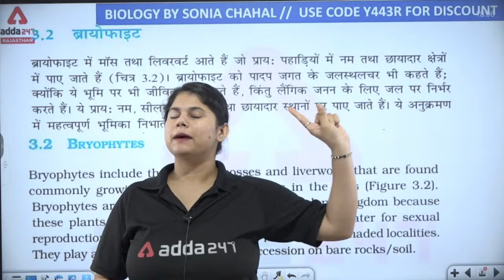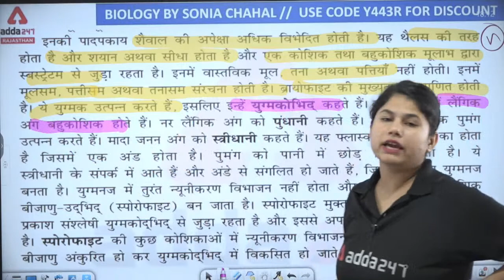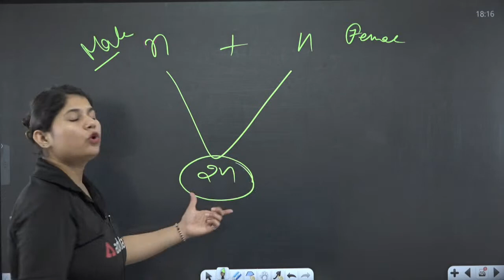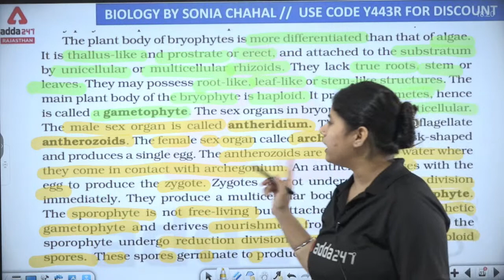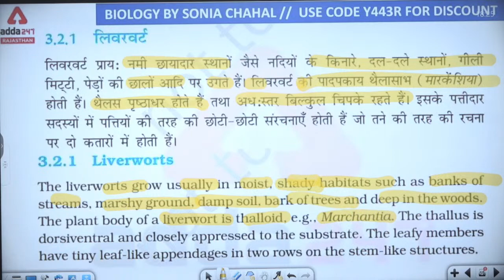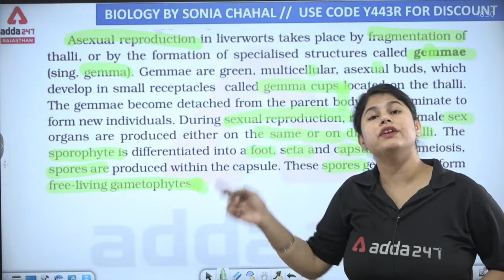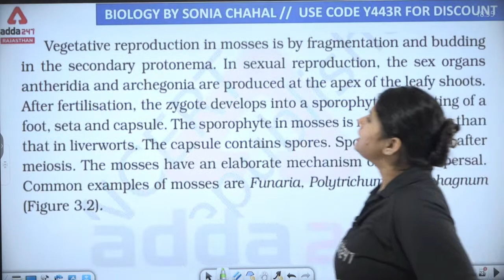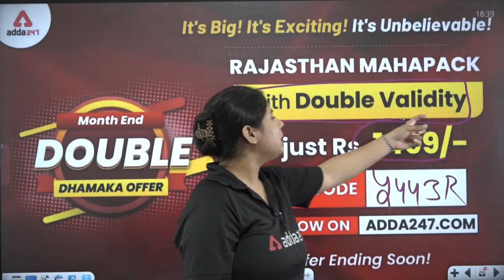The NCERT Show | What is Bryophytes | Biology By Sonia Chahal